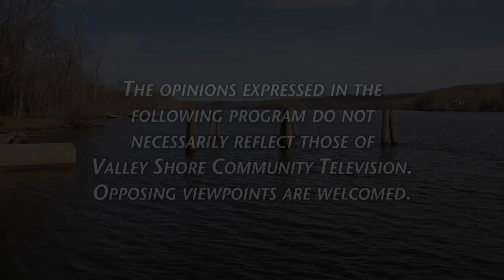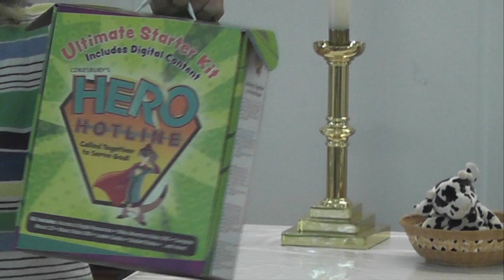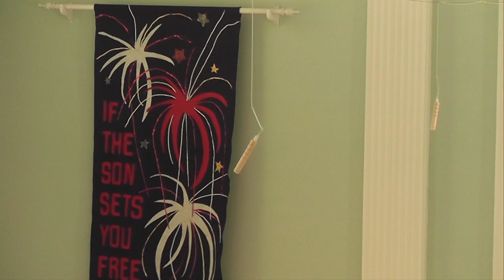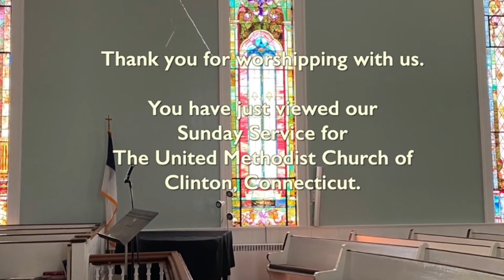Clinton Methodist - July 30 2023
United Methodist Church of Clinton Sunday Worship